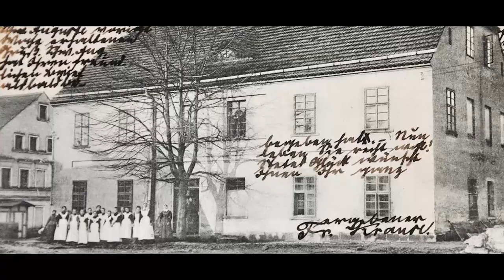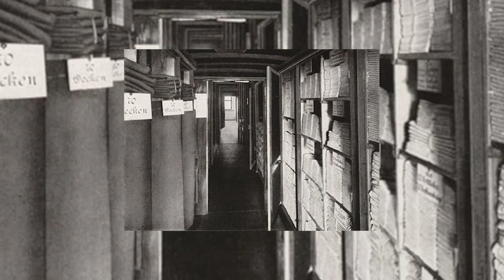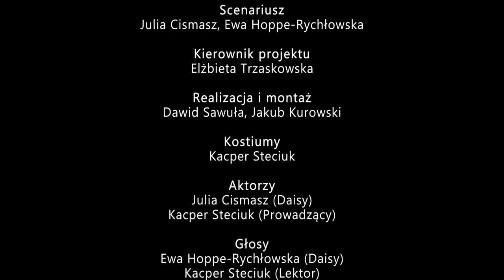Śladami księżnej Daisy